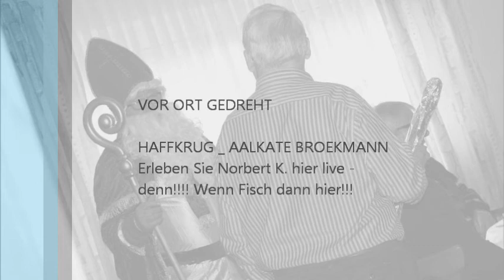Stille Nacht - Norbert K.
Weihnachten mit Norbert K. in Haffkrug/Ostsee